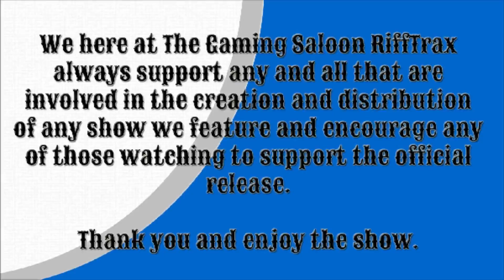Enter Accel || TGSR Season 9 Episode 11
Accel debut time!!!